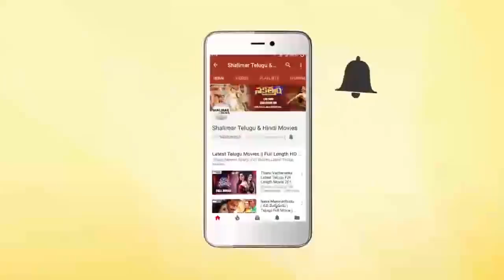Brahmanandam Ultimate Comedy Scene || Jabardasth Comedy Scenes || Shalimarcinema